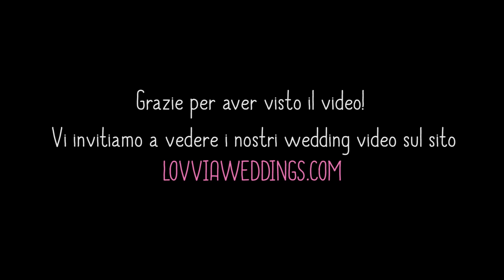Quali possono essere gli imprevisti il giorno delle nozze? Intervista a Beatrice Anichini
Se avete bisogno di ulteriori informazioni, o se vi piacerebbe farci una domanda, non esitate a farcelo sapere lasciando un commento sotto al video. Risponderemo il prima possibile. Volete contattare Beatrice? Visitate il sito

La domanda alla Wedding Planner in questo video:
Quali possono essere gli imprevisti il giorno delle nozze?

Due parole su Alfresco Wedding:

BeA Alfresco Wedding è una piccola struttura che dal cuore dell’Italia, la Toscana, si rivolge al cuore delle coppie che vogliono coronare il loro giorno più bello. BeA Alfresco Wedding è un team di professionisti che lavora con dedizione e passione mettendo a disposizione tutta la sua esperienza per rendere il vostro giorno un giorno indimenticabile. BeA Alfresco Wedding segue gli sposi nell'organizzazione del proprio matrimonio con cura per i particolari e attenzione verso le esigenze della coppia. La vostra promessa diventa progetto: unico, su misura, costruito in ogni dettaglio e coordinato dalle nostre mani esperte, ma in ogni momento vostro. In primo piano ci sono le vostre esigenze, il vostro stile e il vostro budget. Non vi resterà che vivere il vostro sì.